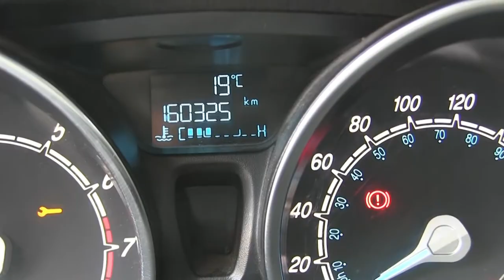Ford / Fiesta / 2016-m116820